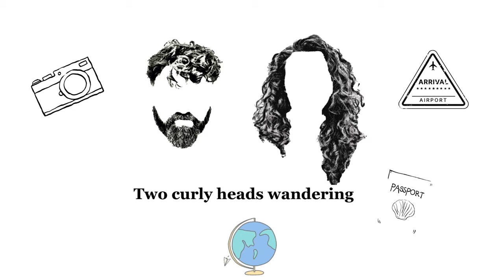Places to visit in Sicily | Nicosia & Cerami | Did you know about this places? Why no one visits?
Hi guys! In this episode we will take you to two beautiful, but least visited towns in central Sicily! :D
Our first stop was Nicosia, Sicily, is a charming town where history meets adventure! Picture stunning medieval streets, vibrant piazzas, and breath-taking mountain views—all waiting to be explored. For travellers, it's the perfect mix of culture and excitement. You can hike, taste incredible Sicilian food, and dive into local festivals full of music and energy. It’s off the beaten path, but that’s what makes it unforgettable.

And the second stop was Cerami, Sicily, is a hidden gem packed with history and scenic beauty! Nestled in the heart of the island, this small town offers an authentic Sicilian experience with its charming cobblestone streets, ancient churches, and stunning landscapes. For adventurers, it’s the perfect place to explore nature trails, capture Instagram-worthy views, and immerse yourself in the local culture. Plus, the relaxed vibe and friendly locals make Cerami an unforgettable escape!

We hope you like it, and you have found out new things about Sicily!

00:00 Intro
00:53 Nicosia
09:49 How to get there and where to stay
10:54 Cerami